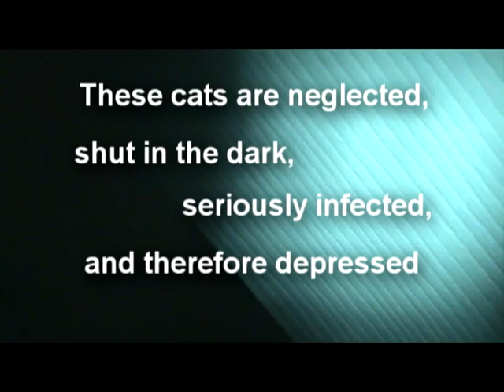44B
The truth is revealed...